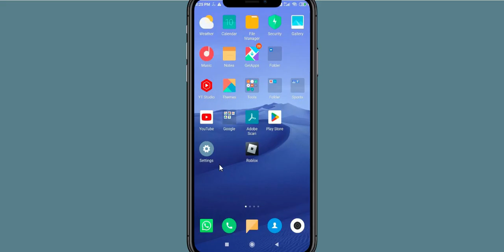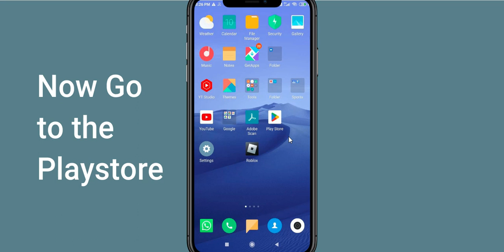Fix OSM Unfortunately Has Stopped | OSM Stopped Problem | PSA 24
Let's start and How to Fix OSM Unfortunately Has Stopped Solution - OSM Stopped Problem. Apart from that, if your OSM keeps stopping then it will be very useful for you.